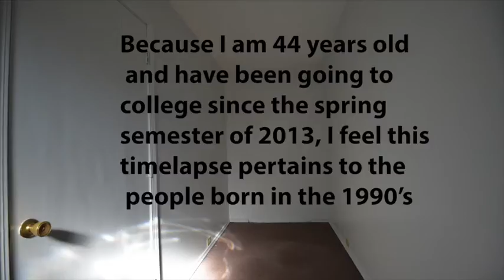Light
For the last month or so I would see different light formations on the wall as I walked into my apartment, so I decided to do a time-lapse  to see what it would look like in a 3 hour span taking a photo every 10 seconds. (Pretty Cool)